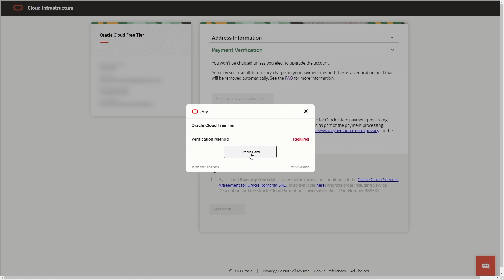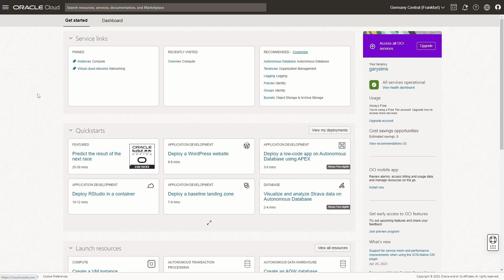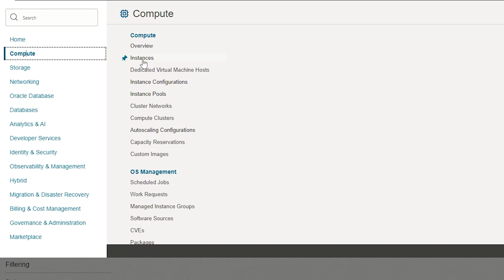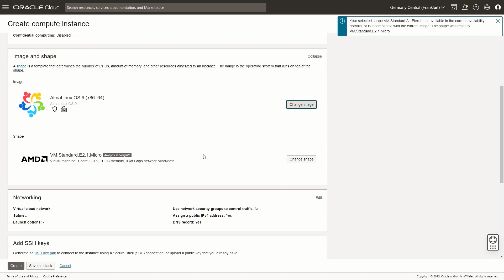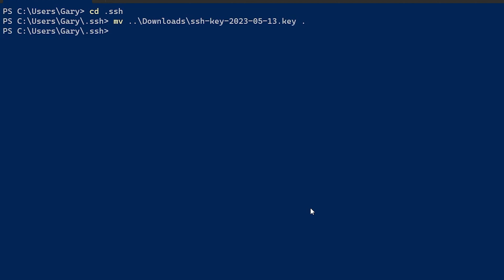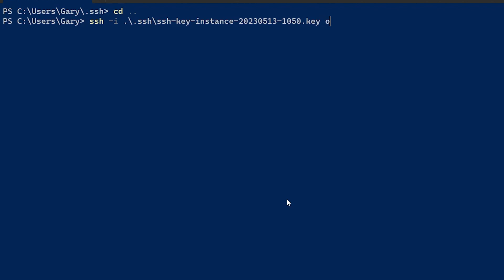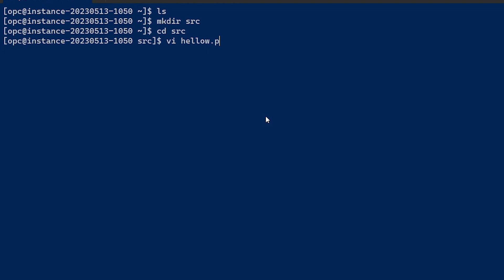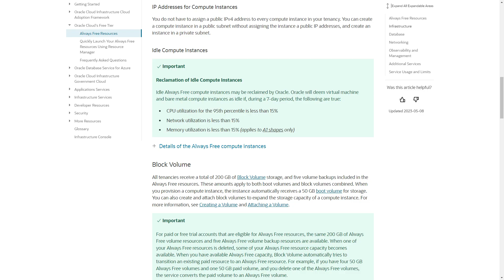How to Get a Free Linux Server in the Cloud - Oracle Cloud Free Tier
Here is how you can build, test, and deploy applications on a Linux server in Oracle Cloud - for free. Oracle's always free services include Linux compute virtual machines, databases, block storage, and much more. Find out how to get your free Linux server now!